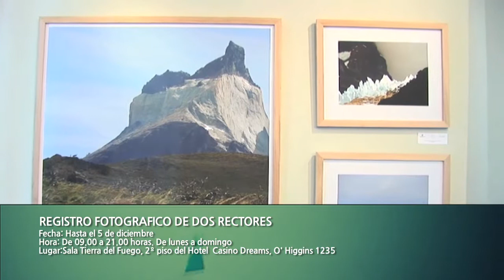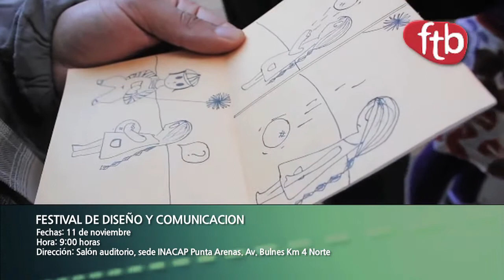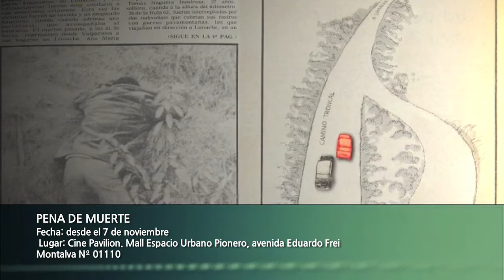Cartelera Cultural 7 de noviembre de 2013